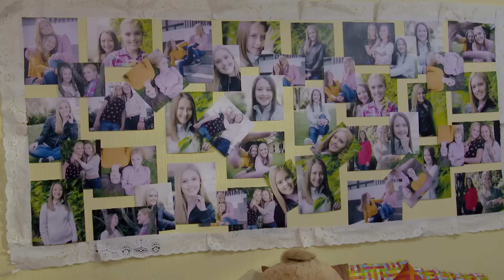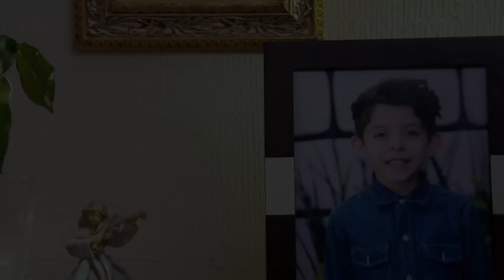Jonás están en riesgo por amenaza de su tío | La rosa de Guadalupe 4/4 | Donde nace el perdón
Isabela y Camila se reconcilian pero el papá de Rodrigo está a punto de cometer una locura contra su sobrino.